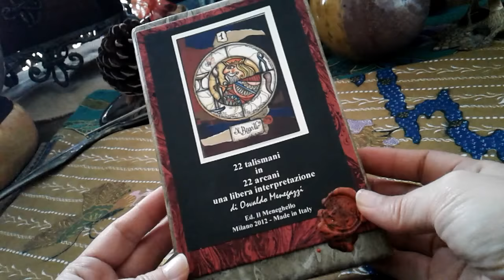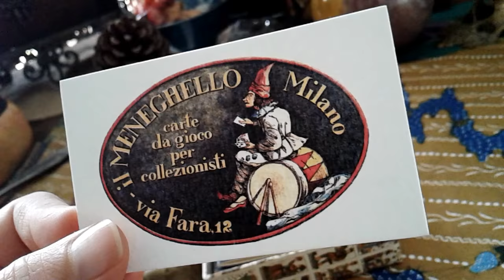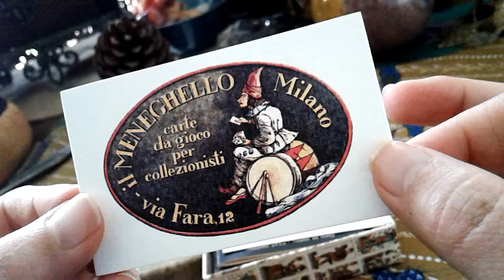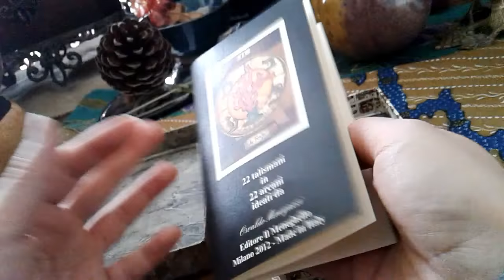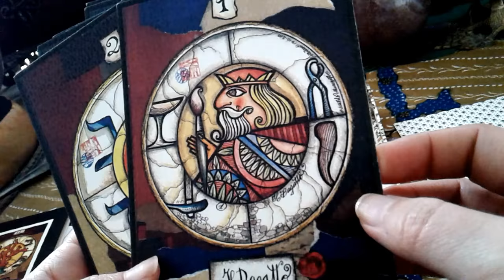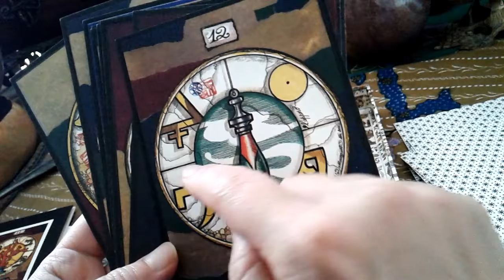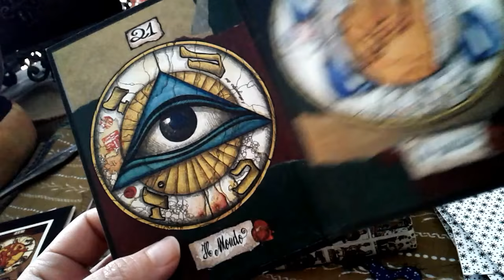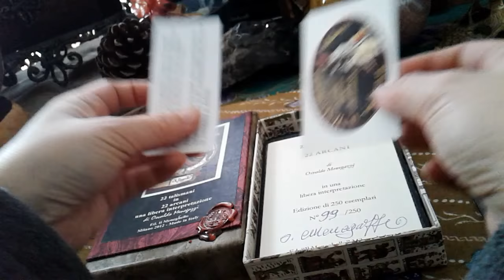Il Meneghello: The Passing of an Era || "22 Talismani in 22 Arcani" (Osvaldo Menegazzi, 2012)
2018 -- "22 Talisman in 22 Arcana" -- A nostalgic walkthrough to mark the passing of an era. The man, the wizard, is slowly moving into the background, as the brand, moves forward -- In 2016, as I received yet another package from Il Meneghello, I suddenly realised that an era was coming to an end, and the old Il Meneghello was no more. All of us knew this day would come one day, sooner, or later. Under its new management, Il Meneghello moved steadily away from the man, the artist, and the magician, to the brand. An inevitable pragmatic approach. I will forever regret that I did not get to know tarot, and Osvaldo Menegazzi's Il Meneghello, a lot sooner. This transition to a new management began back in 2014 when I just started learning tarot.

Here is to the amazing decades of tarot making, and tarot magic.

UPDATE

Allegedly, removed from his vocation, his passion, and his creative flow, reduced to a mere mascot, making products based on instructions, rather than passion, forced to retire, away from his life long social support network and neighbourhood hub with the relocation of the shop and studio to a luxury shopping area in Milan, with no independent access to his studio, and all these personally and artistically important spaces central to his identity, with posings for photos increasing looking more and more mechaninal, he appeared to have aged faster. The fire seemed to have disappeared from his eyes in more recent photos. I was shocked to see it.

Finally, only about 4 years after he officially handed over his company to his step daughter and the new management, he passed.

RIP Dec 2021.

Last Update

Visited il Meneghello October 2017, at its busy, new location – it's as gorgeous as ever, tho quite a bit smaller & crowded with a great assortment of decks, prints and lovely displays showcasing Osvaldo Menegazzi’s mesmerizing artwork. A great pleasure to see him again and our friends.

While there we discovered il Meneghello is under new ownership. Cristina Dorsini has taken over shop management and quality control of historical decks. She has her own agenda and priorities. And we also learned that a new website is in the works.

So it is with a heavy heart I inform you this site, begun over 13 years ago with much love, as a gift to il Meneghello and the Tarot Community, is no longer shared on the shop's business cards or new publications. But more troubling, Osvaldo himself is not mentioned on his shop business cards or many of the recent reproductions and publications.

I intend to keep this site online in its current state as a tribute to Osvaldo and his well earned and stellar reputation for beautiful, handcrafted, limited edition decks and important historical reproductions. He remains the Maestro, may his legacy live on.

Arnell Ando

One last look at the old Il Meneghello (Dec 2015) which looked like something out of Harry Potter:

The name Il Meneghello from a discussions on Aeclectic Tarot Forum, this post is by blue_fusion which I think is the username of Paraluman Studio (one of my fav tarot creator!) -- "Since it has piqued my interest, I asked Osvaldo's daughter, Christina Dorsini.
 Here's what she said: "The name IL MENEGHELLO was a nickname which had been given to Master Menegazzi, relative to the fact of being Milanese. Even today many people call he Il Meneghello. This is a strange curiosity!"

Why Fish = The Star (Maybe)

 "According to tradition, ancient Christians, during their persecution by the Roman Empire in the first few centuries after Christ, used the fish symbol to mark meeting places and tombs, or to distinguish friends from foes:
    According to one ancient story, when a Christian met a stranger in the road, the Christian sometimes drew one arc of the simple fish outline in the dirt. If the stranger drew the other arc, both believers knew they were in good company."

"The ichthys or ichthus (/ˈɪkθəs/[1]), from the Greek ikhthýs (ἰχθύς 1st cent. AD Koine Greek [ikʰˈtʰys], "fish") is a symbol consisting of two intersecting arcs, the ends of the right side extending beyond the meeting point so as to resemble the profile of a fish. The symbol was adopted by early Christians as a secret symbol. It is now known colloquially as the "sign of the fish" or the "Jesus fish".[2]" (Wikipedia)